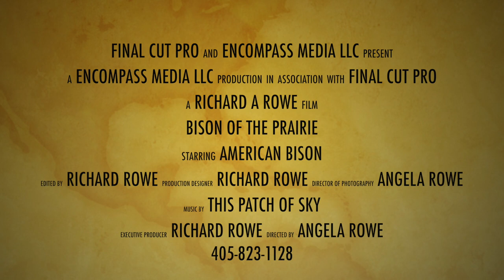Bison of The Prairie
Bison of Tall Grass Prairie